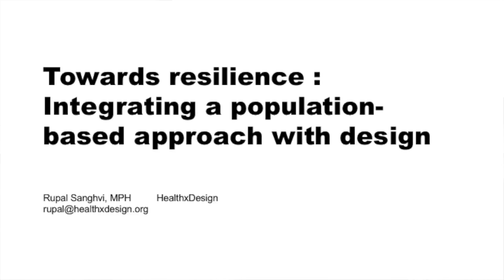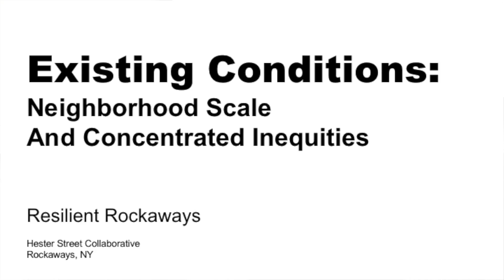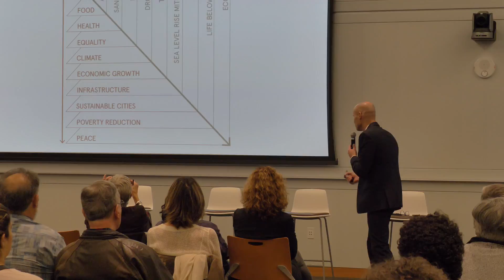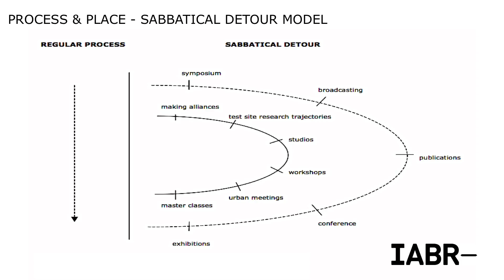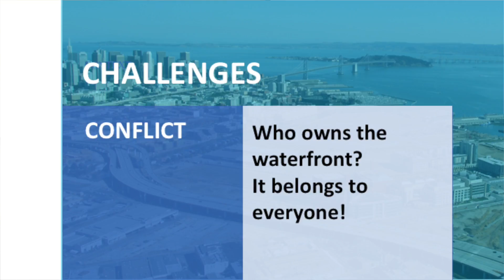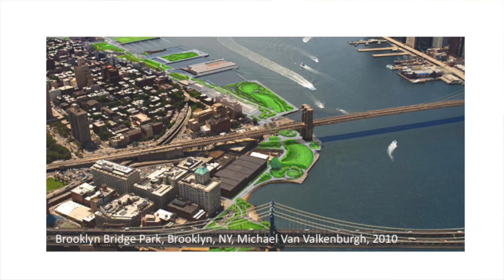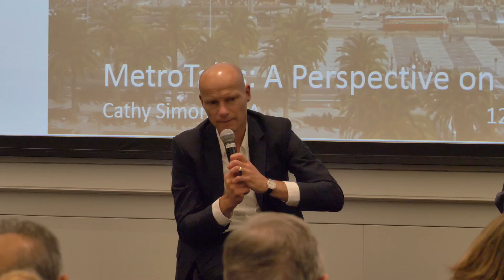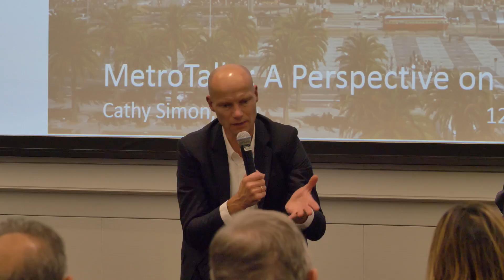METRO TALKS: RESILIENCY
All over the world, people are talking about how to prepare for rising sea levels, floods, fires and bizarre weather changes, all due to climate change. The fall 2017 program of MTC’s Metro Talks, always open to the public, featured top experts from California and around-the-world who talked adaptation efforts, including the Bay Area's Resilient by Design exercise.